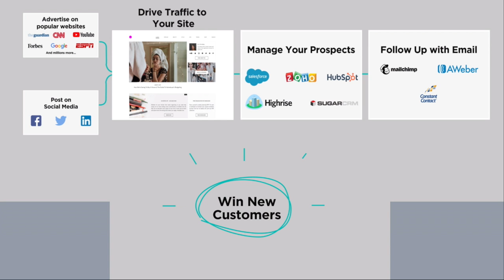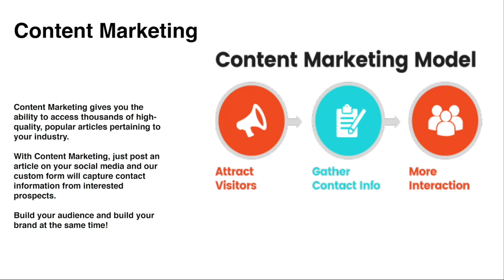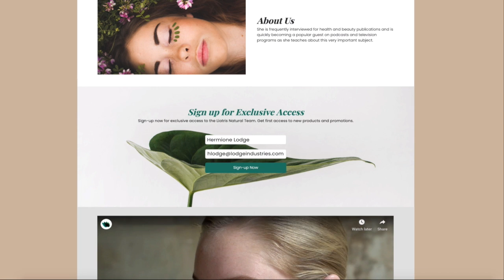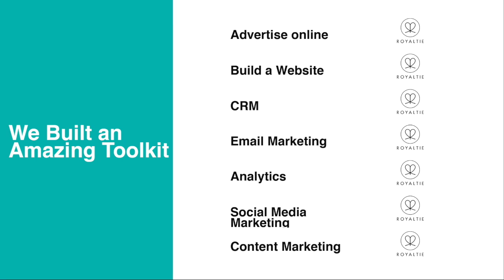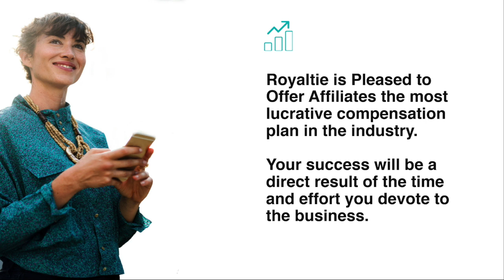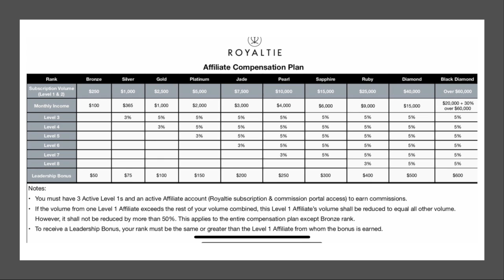Royaltie Platform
For online marketing & Advertising